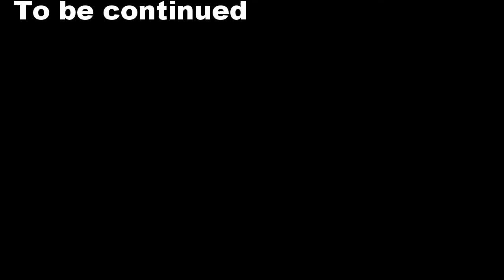Escape from rainy land - saint tropez part 1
Na de aanhoudende regen in Belgie besloot onze onderzoeker fritzz het zuiden van frankrijk te gaan onderzoeken.  Ale toch een stuksken...